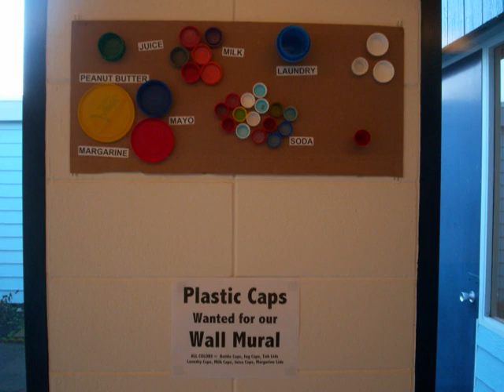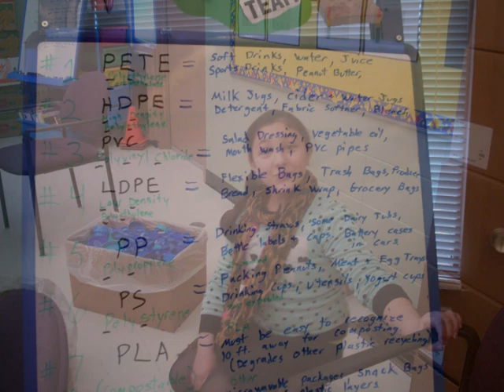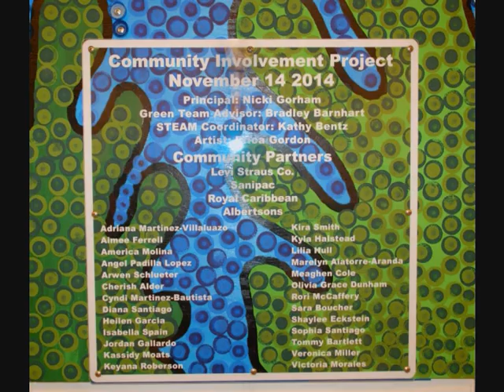Guy Lee Plastic Cap Mural Project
Guy Lee Plastic Cap Wall Mural Project containing 15,000 caps.  Design by artist Erica Gordon. Unveiling event was held November 14, 2014 in celebration of 'America Recycles Day'.  This was part of a 'Community Involvement Project' needed to advance to the 'premier' level with Oregon Green Schools.  Community Partners who assisted in various ways included:  Levi Strauss Co., Royal Caribbean, Sanipac & Albertsons.  Music by Alan Silvestri from the movie 'Forrest Gump'